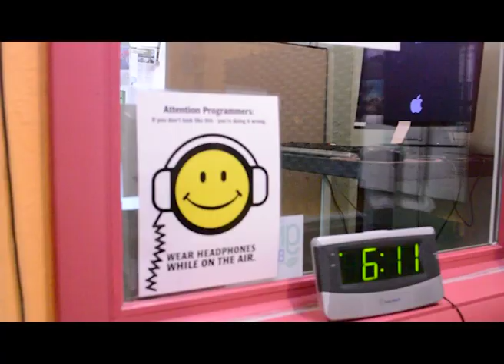WSLR and the Giving Partner Challenge 2018: Be the One!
We'd like to invite each and every one of you to Be the One to support WSLR 96.5 low-power community radio during the Sarasota Community Foundation's 2018 Giving Partner Challenge!

All donations made to WSLR during the Giving Partner Challenge, May 1st noon to May 2nd noon, will be matched 1:1, up to $100, by the Patterson Foundation.

We believe in building bridges, not walls.

We believe in the power of people working together for change.

Help build the future we believe in.